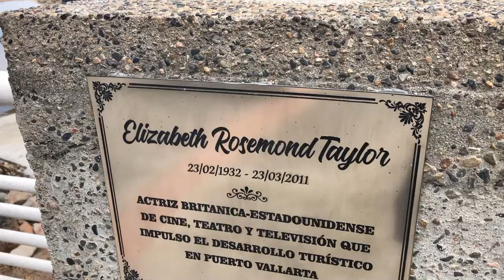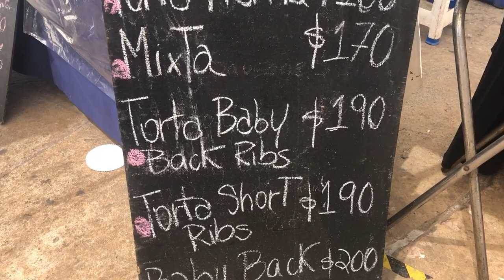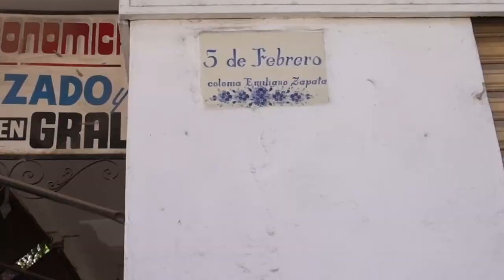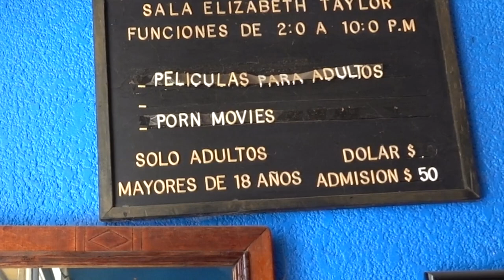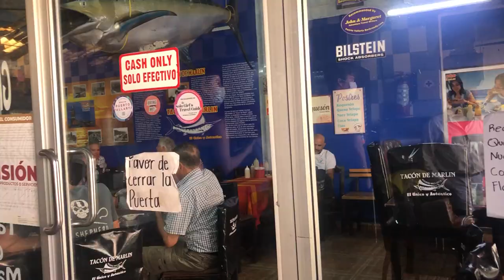History Walk In Puerto Vallarta - A walk through Old Town to learn about the past.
Old Town is changing fast. I love to learn and appreciate its history or I will not recognize her in the  future. An Old Town walk with my friend Sammy always does the trick.